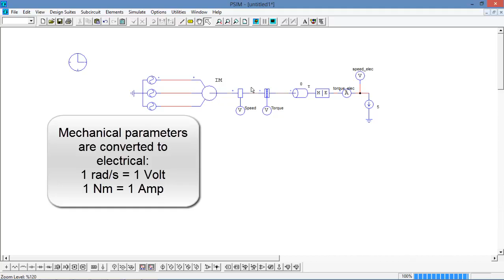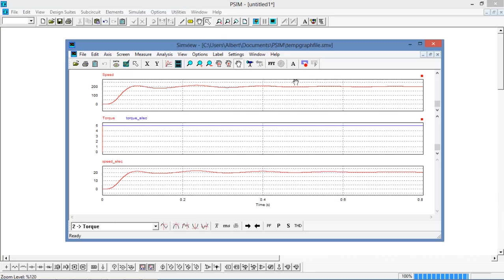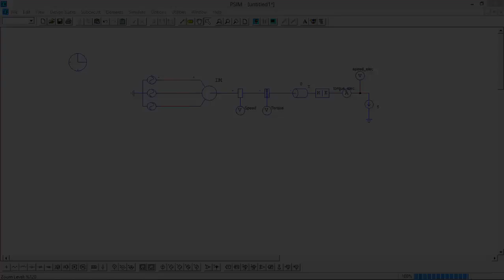Introduction to PSIM's Mechanical-Electrical Interface Block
This video covers how to use the Mechanical-Electrical Interface block in a simple simulation. You can use this block in your simulations to convert mechanical system parameters into electrical system parameters and vice versa.

Why should you use PSIM for Motor Drive design?
Why is PSIM preferred for Power Electronics simulation?
Why should you use PSIM for digital control?